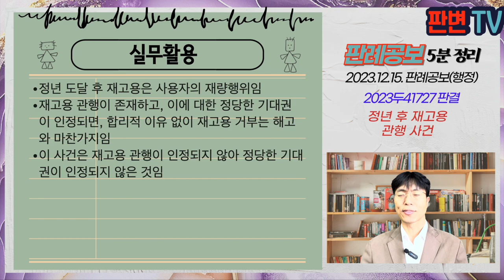정년 후 재고용 관행 사건 [23.12.15.자 판례공보(행정)]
정년 후 재고용 관행 사건
별 3개

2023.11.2. 선고 2023두41727 판결
부당해고구제 재심판정 취소

원고 사회복지법인(상고인)
피고 중앙노동위원회위원장
피고 보조참가인 근로자

파기환송

참가인은 60.7.생, 노인의료복지시설에서 18.3.15.부터 요양보호사로 근무
참가인은 19.1.1. 정년시까지 정한 근로계약서를 작성
20.1.1. 다시 20.7.31.까지의 근로계약서를 작성, 위 계약서에는 기간의 만료로 당연 종료되고, 만료 전 계약의 갱신, 연장, 재계약을 할 수 있다고 기재
원고의 취업규칙와 운영규정은 직우너의 정년을 만 60세로 함, 필요에 의하여 정년 퇴직자를 계약직으로 재고용할 수 있다는 취지의 규정을 둠
정년 이전에 입사한 근로자 5명 중 1명은 정년 도달 전 퇴직, 2명은 도달 후 촉탁직 근로계약 체결, 참가인을 포함한 2명은 정년 도달을 이유로 근로계약 종료됨

정년 도달한 이후 재고용은 재량행위이나, 정당한 기대권이 인정되는 경우, 재고용 거부는 해고와 마찬가지
정당한 기대권 인정되는 요건?

원고의 취업규칙에는 재고용에 대한 재량을 부여할 뿐, 재고용할 의무를 규정하고 있지 않음
정년 무렵의 5명의 근로자 중, 2명은 재고용되지 않음
정년까지를 근로계약기간의 종기로 정한 점, 다른 근로자는 정년퇴직 처리된 근로자가 있는 점 등에 비추어
원고 사업장에 정년 후 재고용 관행이 확립되어 있었다고 보기 어려움

실무활용
정년 도달 후 재고용은 사용자의 재량행위임
재고용 관행이 존재하고, 이에 대한 정당한 기대권이 인정되면, 합리적 이유 없이 재고용 거부는 해고와 마찬가지임
이 사건은 재고용 관행이 인정되지 않아 정당한 기대권이 인정되지 않은 것임